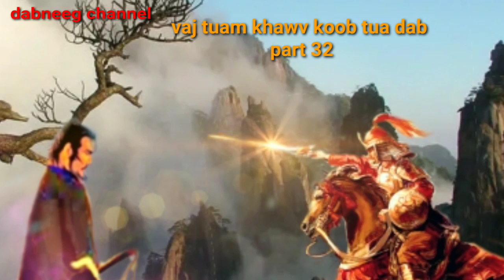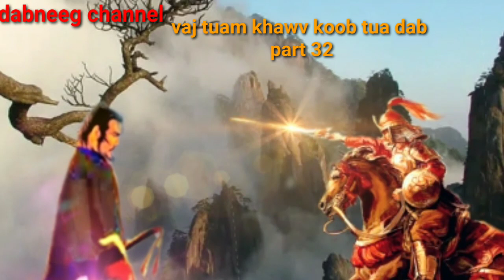Vaj tuam khawv koob tua dab tawm tsam suav liab khawb hmoob ntxa ntu 32-story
Vaj tuam khawv koob tua dab ntu 32